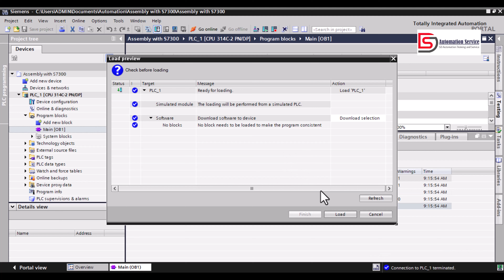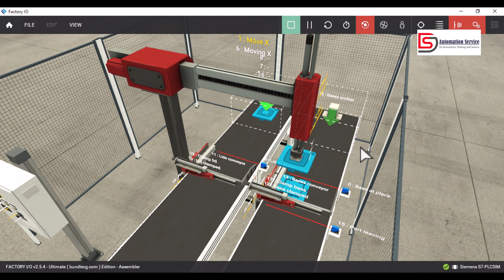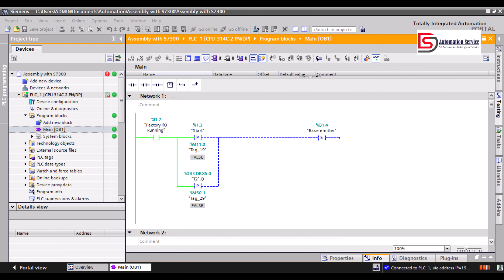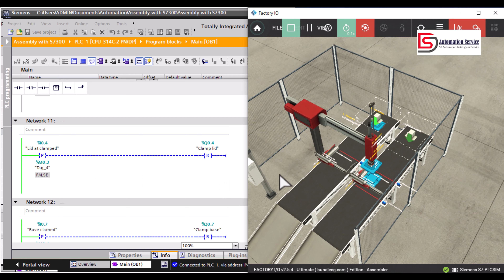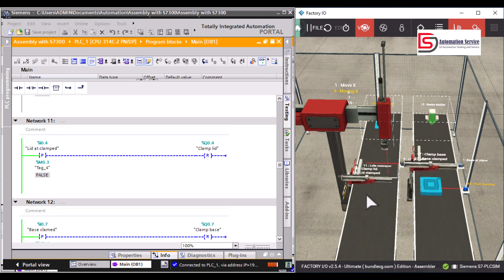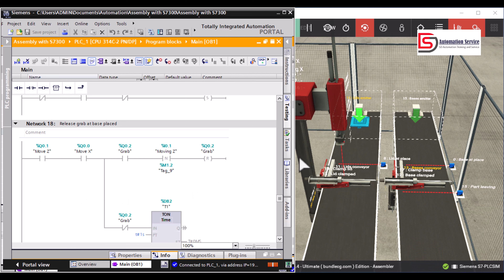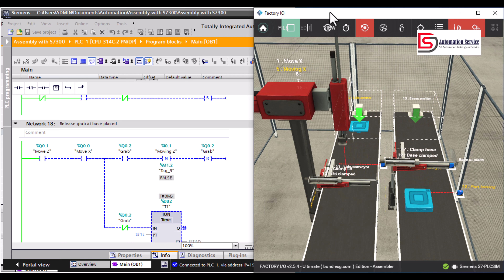Control Assembly Unit using PLC S7-300 in TIA Portal V17 with Factory I/O | Automation | Siemens PLC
TIA Portal, SCADA, VFD, PLC Program, Automation, Industrial Automation, Siemens, HMI Design, PLC program, Motor Control